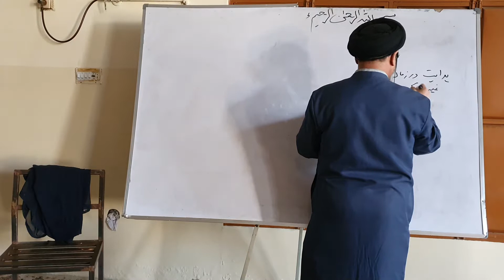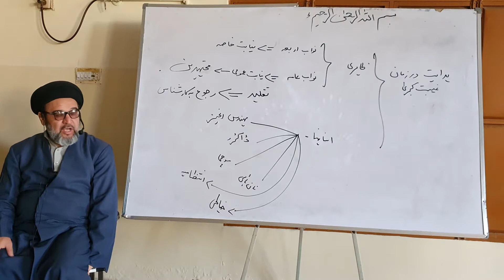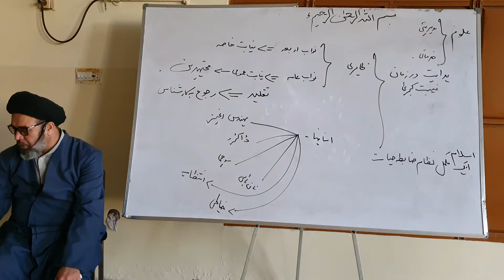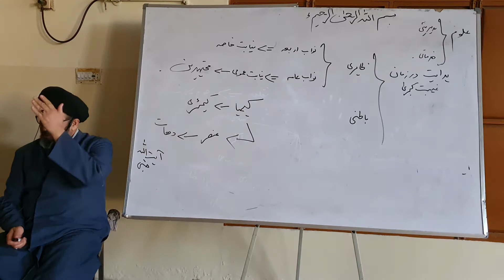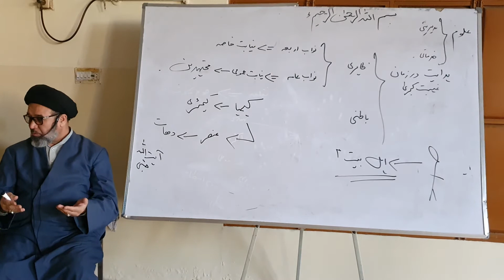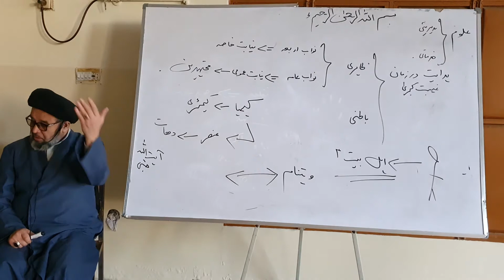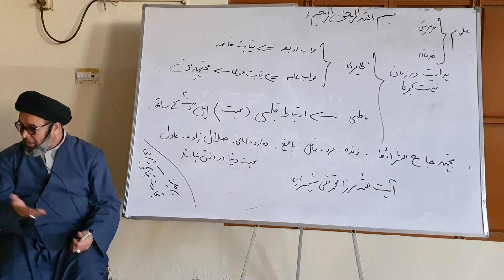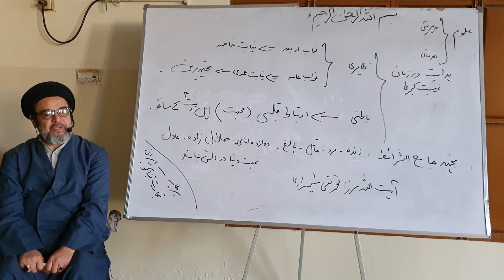DARS AQAYED (#28)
درس عقائد
DARS AQAYED
Lecture #28
Allama Syed Hashim Mosavi